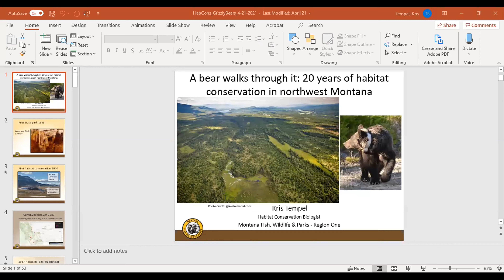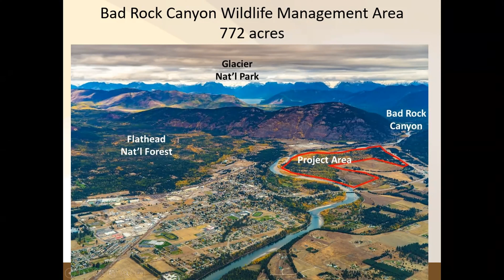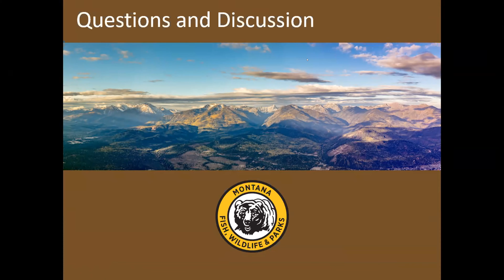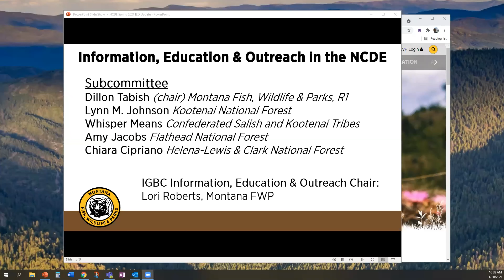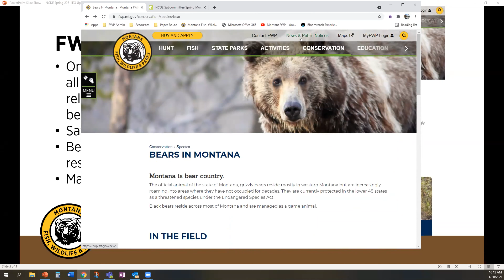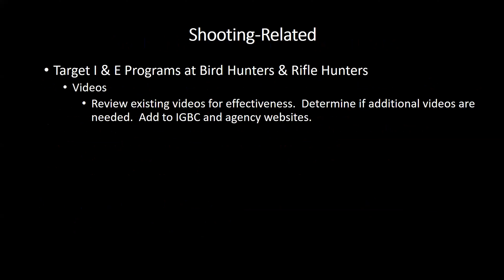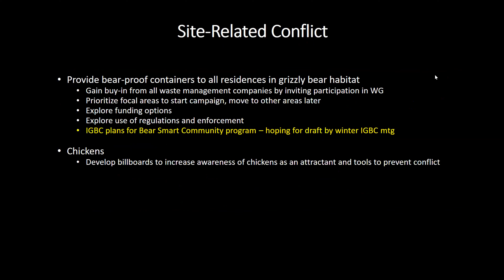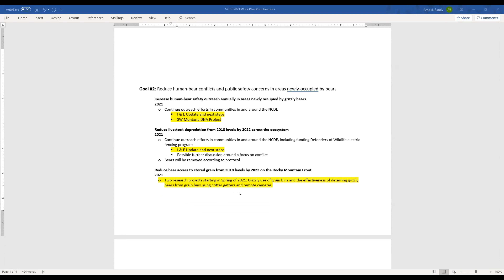Northern Continental Divide Ecosystem: Spring 2021 Meeting Day 2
The spring Northern Continental Divide Ecosystem Subcommittee meeting will be held on Thursday, April 29 from 9 am-2 pm and Friday, April 30 from 9-noon.

The subcommittee, chaired by Montana Fish, Wildlife & Parks Region 2 Supervisor Randy Arnold, will review grizzly bear population and habitat monitoring reports, a southwest Montana DNA project, and a presentation on habitat conservation projects across northwest Montana, among other agenda items.

The public is welcome to attend via Zoom. Public comment opportunities will be available each day.